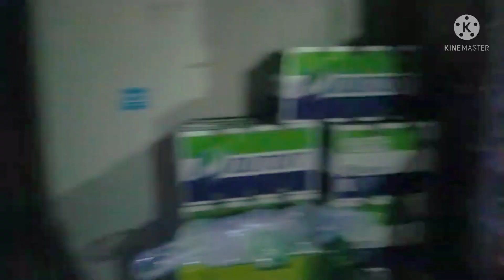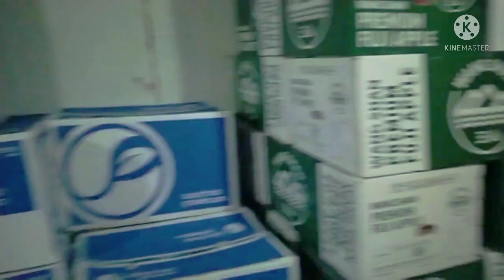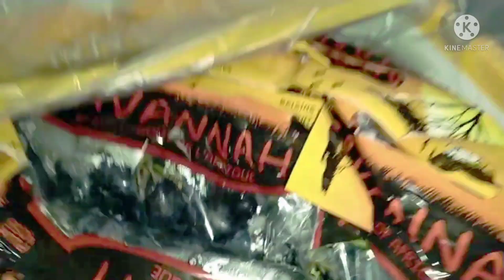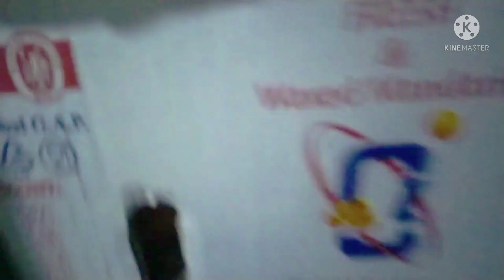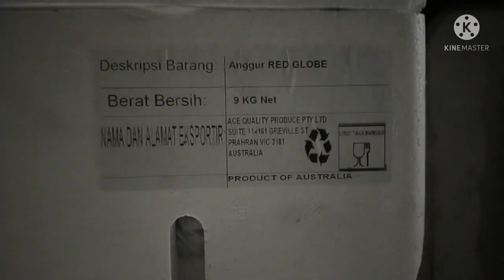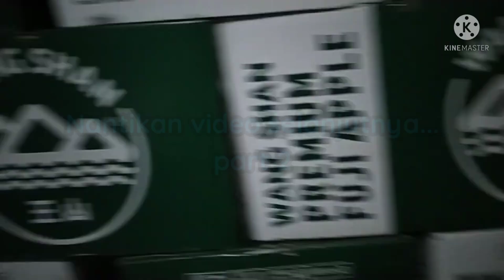GUDANG BUAH IMPORT DI PASAR INDUK JAKARTA